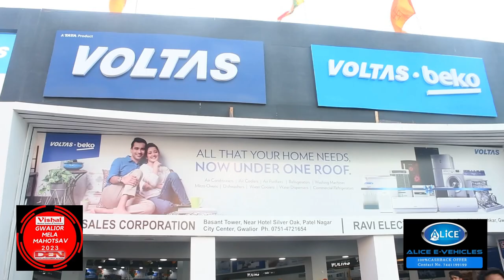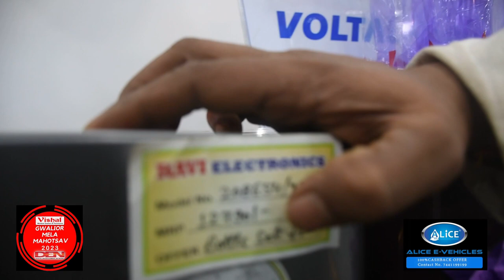Voltas Air Conditioner | 50% Electricity Save | Life Time Warranty | Gwalior Vyapar Mela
Ravi Electronics & Basant Corporation के संयुक्त तत्वथान में VOLTAS Appliances का भव्य शोरूम ग्वालियर व्यापार मेला में छतरी नं 2 और 3 के ठीक बीच में. जहाँ आपको Voltas Air Conditioner (AC) और Refrigerator की विशाल रेंज. और आकर्षक दामों मे अपने घर ले जाये. ! 10 साल की कंप्रेसर गारंटी के साथ... ग्वालियर व्यापार मेला में छतरी नं 2 और 3 के ठीक बीच में.

रवि इलेक्ट्रॉनिक्स
ग्वालियर मेला पता:- ग्वालियर व्यापार मेला में छतरी नं 2 और 3 के ठीक बीच में

बसंत सेल्स कॉर्पोरेशन
शहर शोरूम पता:- बसंत टॉवर, पटेल नगर, सिटी सेंटर, ग्वालियर